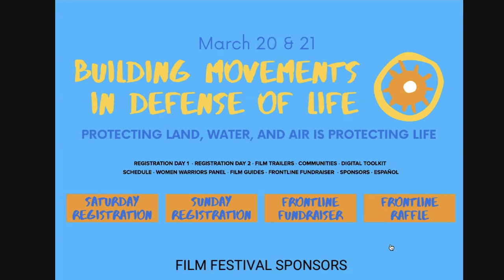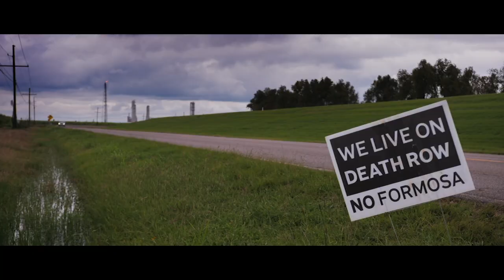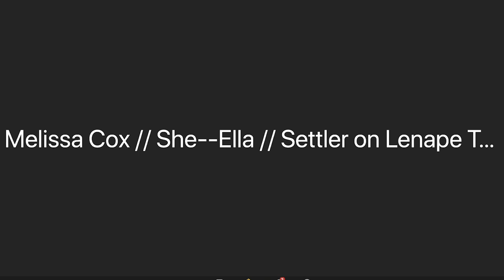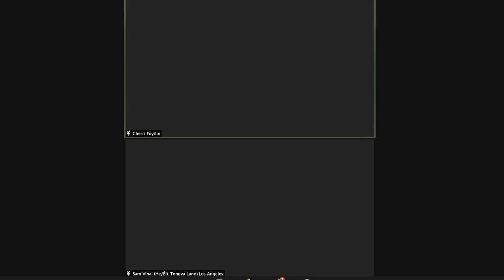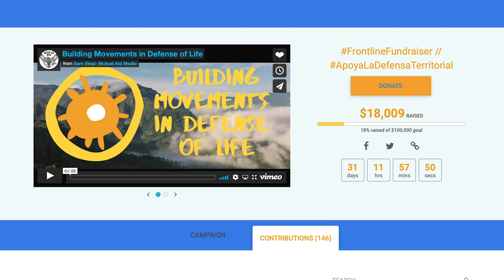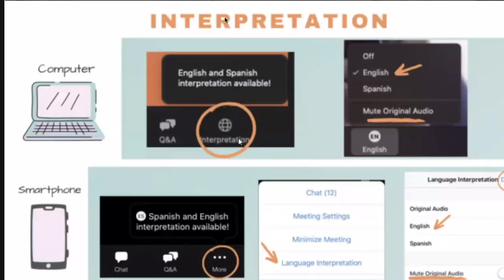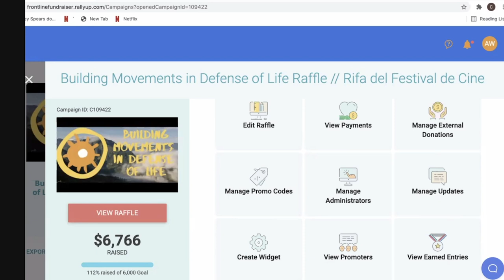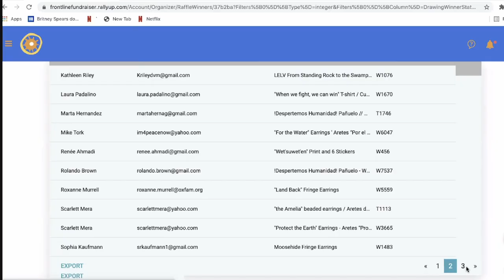Construyendo Movimientos en Defensa de la Vida: Festival de Cine - Día 2 (Español)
Este festival de cine es una celebración del Día Mundial del Agua y de las valientes comunidades que arriesgan sus vidas para defenderla. Cada documental estará seguido por un panel específico de la comunidad con aguerridas lideresas indígenas y negras. Marcaremos el cierre del festival con una discusión en grupo con todas las mujeres guerreras juntas.

CONSTRUYENDO MOVIMIENTOS EN DEFENSA DE LA VIDA (BMDL) ENLACES

PANEL DE GUERRERAS
Ven a conocer a las mujeres quienes colectivamente han: recuperado sus tierras ancestrales de narcotraficantes, encabezan una campaña para llevar a algunas de las figuras más poderosas de Honduras ante la justicia en un país que se desenfrena con impunidad, organizan un proceso nacional para refundar Honduras con una nueva constitución popular, protegen su yintah (territorio) de algunas de las empresas petroleras y de gas más grandes durante una década, inspiran acciones de solidaridad a través del supuesto Canadá" que cerró la economía de Canada durante 2 meses, retrasaron la construcción de un oleoducto de Energy Transfer Partners por 2 años, ponen en relieve a nivel nacional e internacional el callejón del cáncer, y se enfrentan a Formosa Plastics para impedir que construyeran una de las plantas de plástico más grandes de los Estados Unidos.

Frente a esta violencia colonial y al capitalismo racial, estas comunidades están organizando una universidad tradicional, recuperando territorios para albergar a los refugiados climáticos, liderando las respuestas de COVID-19 en sus comunidades, revitalizando sus lenguas, manteniendo sus prácticas espirituales y culturales, cultivando soberanía alimentaria y utilizando programas de sanación basados en la tierra para hacer frente a los daños de la colonización.

Participantes:
Bertha Zúniga Cáceres (COPINH) and Miriam Miranda (OFRANEH)
Freda Huson (Unist'ot'en) and Jen Wickham (Gidimt'en)
Cherri Foytlin (L'eau Est La Vie Camp), Anne White Hat (L'eau Est La Vie Camp
Sharon Lavigne (Rise Saint James), Eve Butler (Saint James)